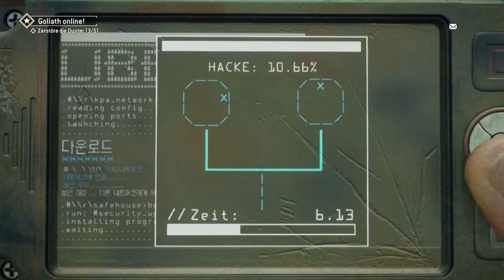Let's Play Homefront: The Revolution - #23 - On Tour mit dem Goliath